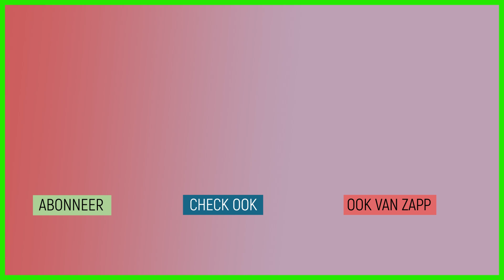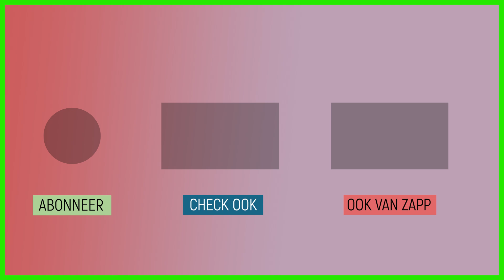Koppige planten | Plantastisch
Hoe overleven planten in extreme omstandigheden? Janouk legt het uit in deze Plantastisch over koppige planten.

Heleen en Rodîn proberen van hun spinnenangst af te komen. Luuk trakteert op tofuworstenbroodjes, maar niemand neemt. In Doen Ze Dat Zo? laten we zien hoe tofu gemaakt wordt. Hoe overleven planten in de meest extreme omstandigheden? En hoe kan het dat beestjes plakken in een spinnenweb, maar de spin zelf niet?